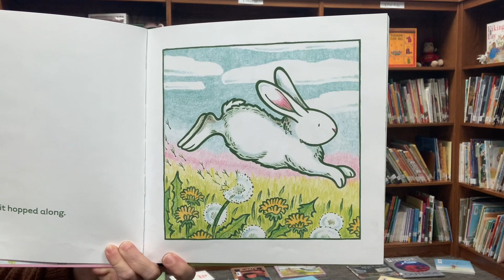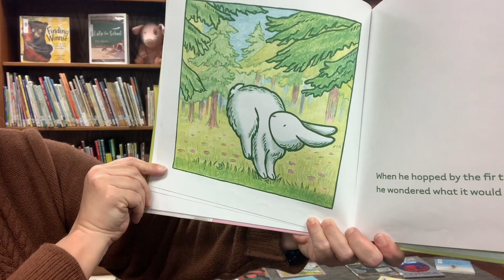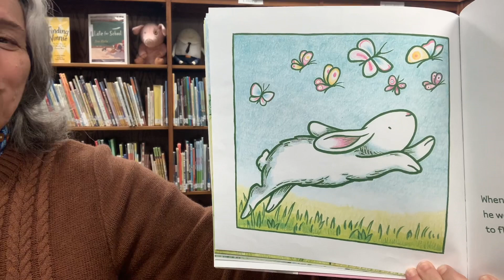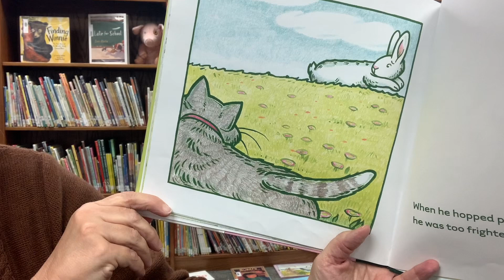Little White Rabbit